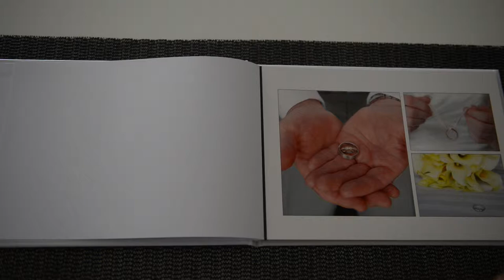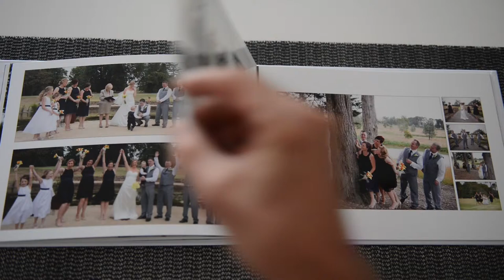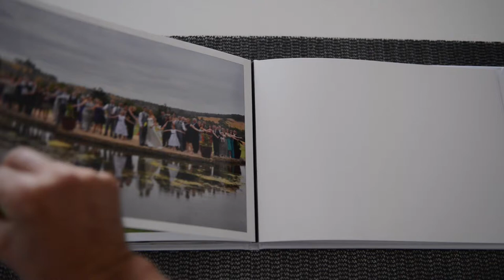Sabrina Rubini Photography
Brownyn and Scott Wedding Album